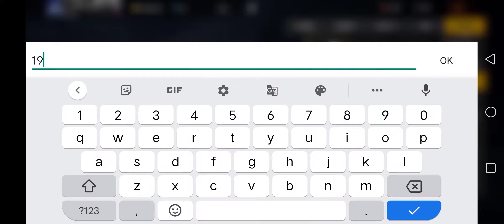Freefire new luck Royale, new diamond royale bundle in Freefire gamer ankur Freefire India